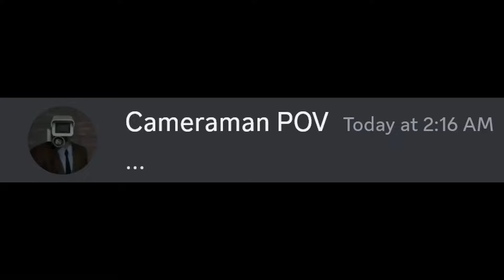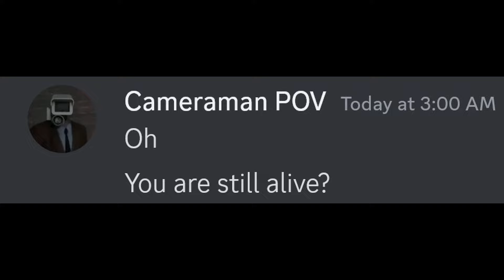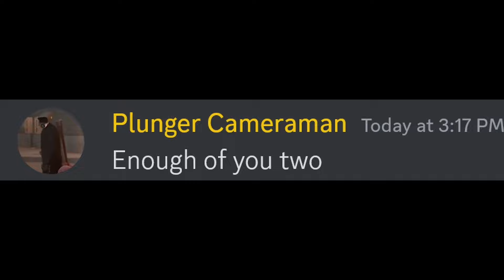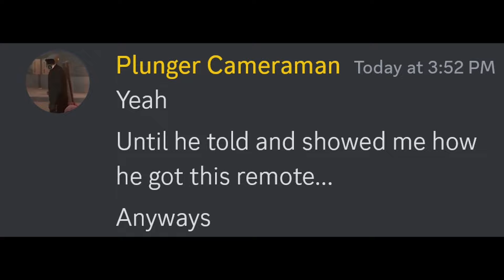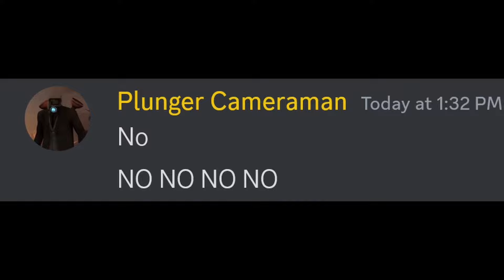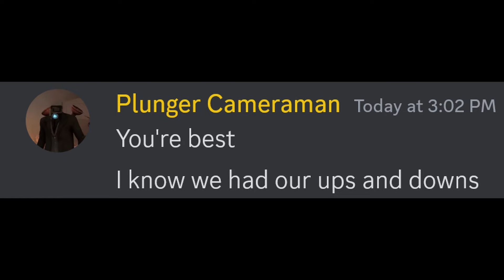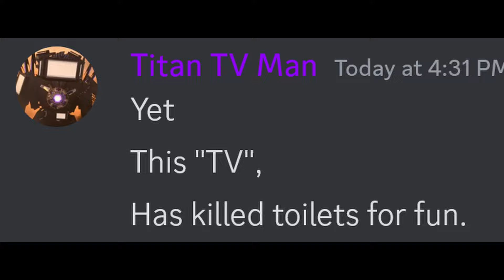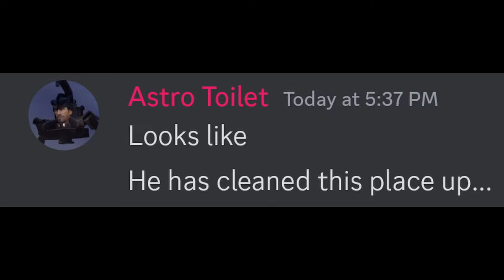skibidi toilet 70 and 71 in discord but with extra scenes